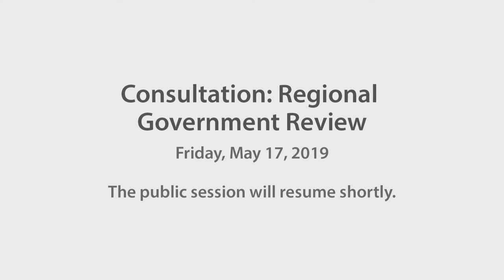Consultation: Regional Government Review - May 17, 2019